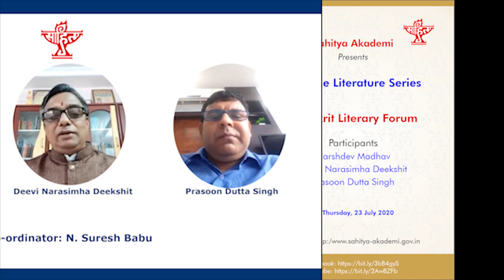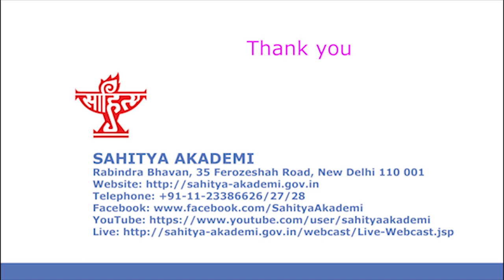Sanskrit Literary Forum on 23 July 2020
Sahitya Akademi presents Webline Literature Series - Sanskrit Literary Forum featuring Harshdev Madhav, Deevi Narasimha Deekshit and Prasoon Dutta Singh on Thursday, 23 July, 2020.